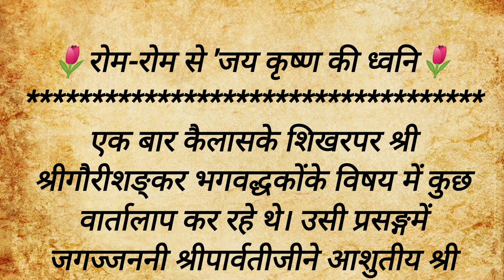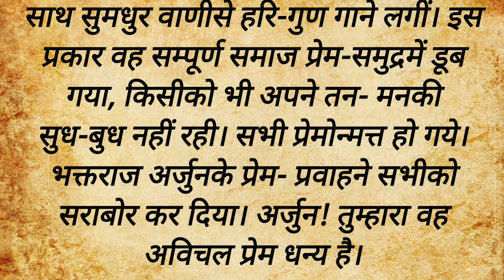रोम रोम से जय कृष्ण की ध्वनि । Mythology । Hindi kahani । Jai Shree Krishna